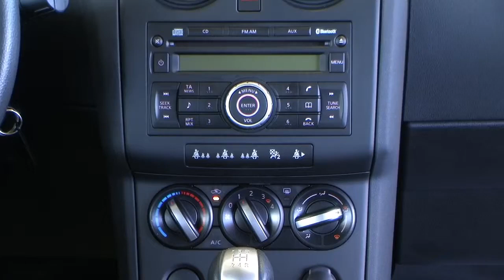Autohaus S+K Nissan Qashqai 1,6 Visia 4x2 2009 Tagfahrlicht 500252